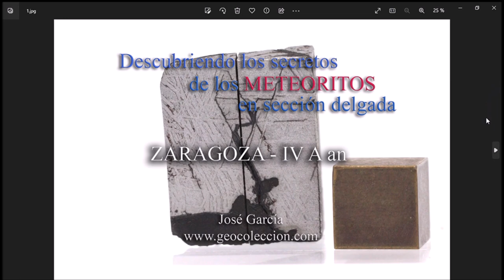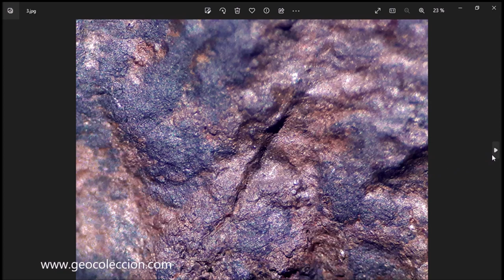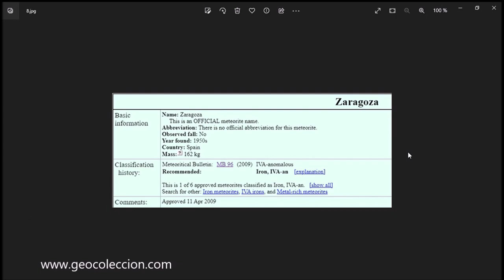Descubriendo los Secretos de los Meteoritos en Sección Delgada. Parte 4; Zaragoza, IVA-an.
En la década de los 50, un campesino encuentra en sus tierra una masa metálica, en algún lugar de la provincia de Zaragoza. Aquel cuerpo metálico de 162 kilos se trataba de un meteorito que fue vendido en una feria de minerales en Alemania a un coleccionista americano, quien lo cortó y distribuyó en numerosas colecciones privadas de todo el mundo.
Este meteorito de Zaragoza era un metálico de tipo IV-A anómalo, cuyo contenido en Germanio era inusualmente elevado para su tipo. Pero los secretos del meteorito de Zaragoza, acababan de empezar a ser desvelados.

En este vídeo les cuento sus secretos y les muestro algunas microscopías comentadas de sus espectaculares bandas de Widmanstatten.  Después de esto, el meteorito pasó a manos de mi buen amigo Xema Oncins quien ostenta la propiedad y depósito de este espectacular meteorito.